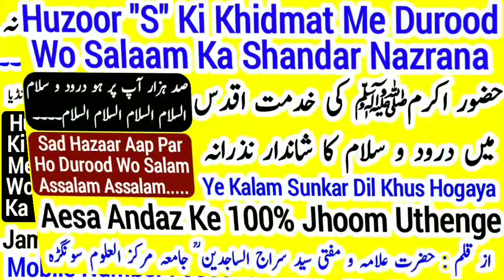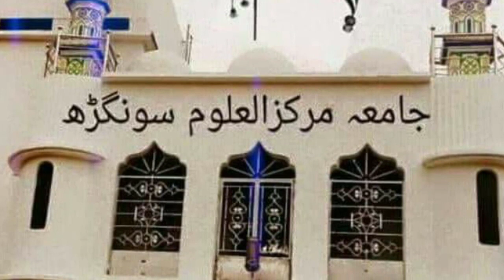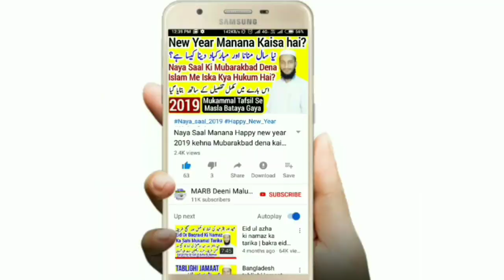Sad hazar aap par ho darood wo salam | Nazam 2020 | New Kalam 2020 | Assalam Assalam Naat e pak 2020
Sad hazar aap par ho durood wo salam assalam assalam assalam naat e paak naat sharif 2019 maulana sirajus Sajideen sahab markazul uloom sungra new naat 2019 darood salam ka nazrana new kalam new nazam new naat 2019 by mujeeb mp